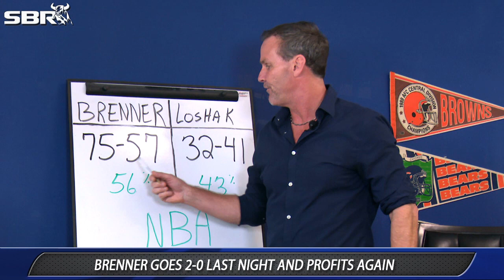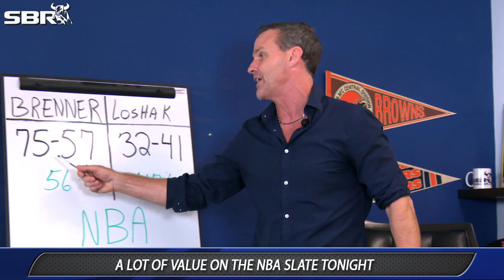NBA Odds Couple: Best Free Picks To Cash On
Mike Brenner and Pete Loshak are Back and Brenner is on a Mission. 2-0 last night and Brenner like 7 Picks for Tonight's Slate. Join in and see if Loshak can Bounce Back from his 0-1 Night and see why Brenner is confident about his Picks. Don't Miss It!